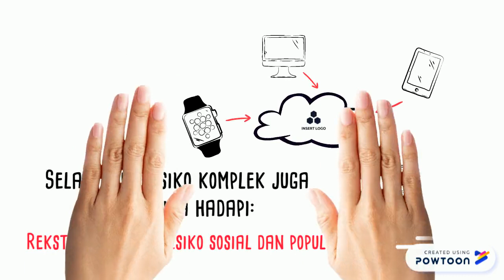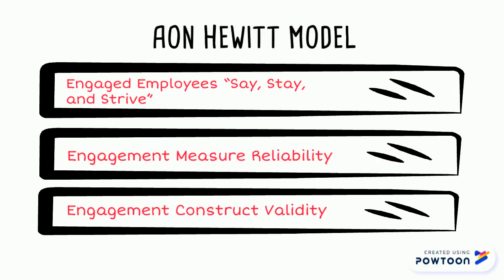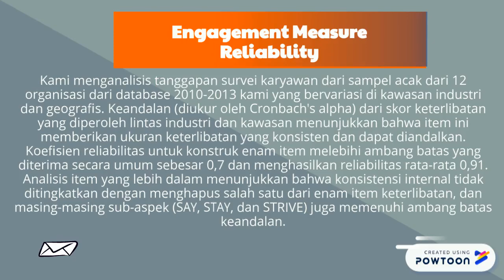AON HEWITT ENGAGEMENT MODEL